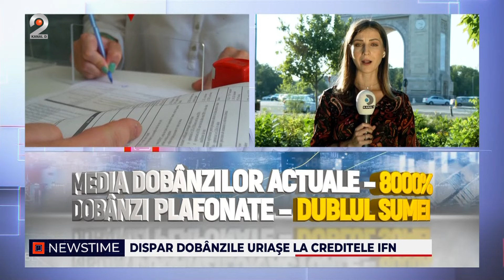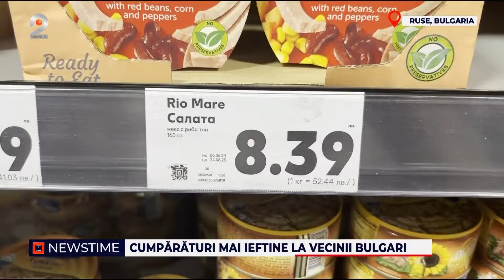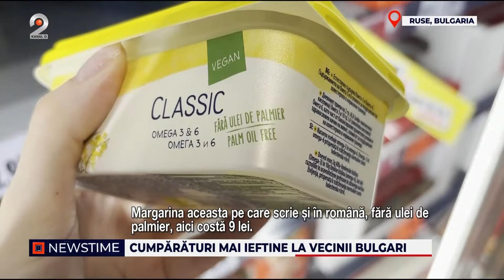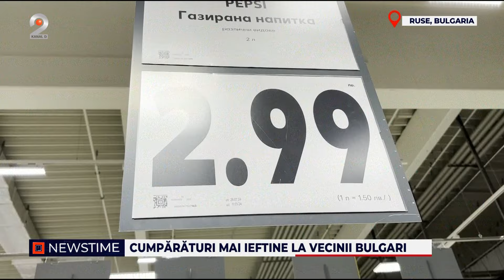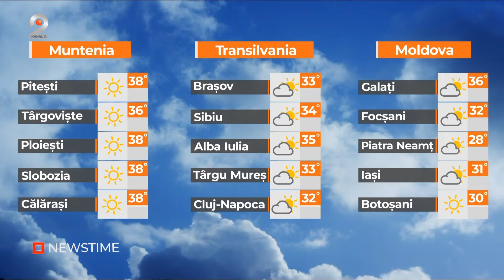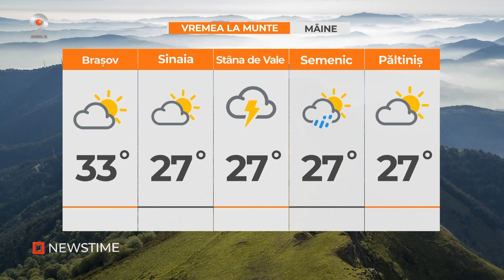NEWSTIME (12.08.2024) - Cumparaturi mai ieftine la vecinii bulgari!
00:00 - Intro
00:03 - Este din nou alerta la Slanic, in Prahova, unde pamantul a inceput sa se surpe chiar in zona in care a aparut un crater urias in luna aprilie.
02:39 - 5 morti si un ranit dupa un accident teribil.
03:54 - Moarte invaluita in mister la Timisoara, unde un jandarm de 24 de ani a fugit cu arma de la serviciul si a comis un gest extrem in garsoniera in care locuia.
07:02 - Dispar dobanzile uriase la creditele IFN.
08:09 - Tot mai multi romani strabat sute de kilometri doar sa economiseasca la cumparaturi. Magazinele din Bulgaria au devenit secretul celor ce vor sa cheltuie chiar si cu 30% mai putin pentru anumite produse.
10:58 - Vin la interviu, dar fug de munca.
13:06 - Parcagii sunt cei care fac regulile in marile orase, in special in Bucuresti. Am facut si noi un experiment si am aflat de la un parcagiu cati bani face, dar si de cand are acest job ilegal.
15:35 - Dilema rachetelor antigrindina a atins un nou nivel in judetul Dolj, fermierii fiind disperati pentru ca recoltele lor nu sunt protejate de acest sistem.
18:14 - Doi frati din Bihor au hotarat sa puna umar la umar si sa salveze satul bunicilor. Au reconditionat doua case vechi si le-au introdus in circuitul turistic.
21:11 - METEO

📢 Urmareste noutatile Kanal D2 si pe Social Media 📢